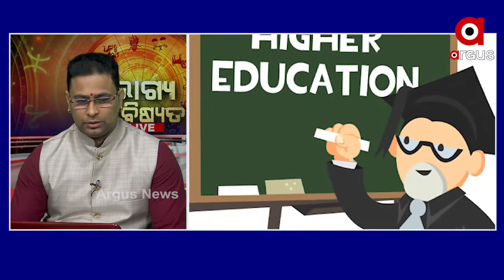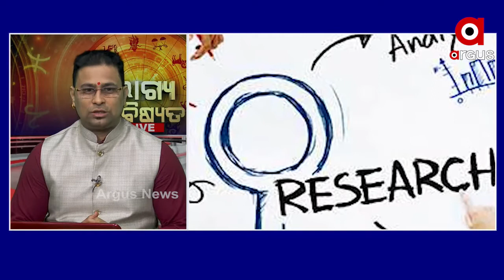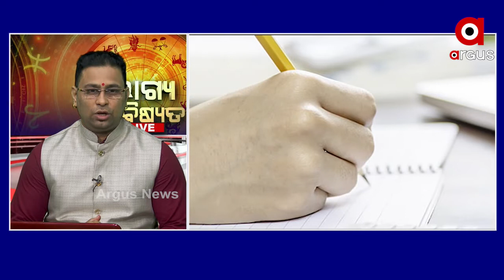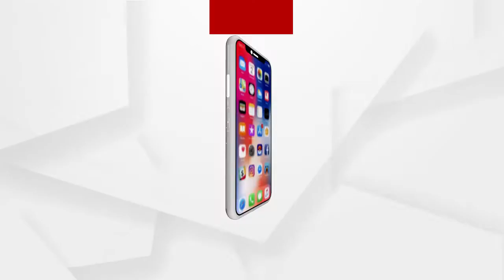BHAGYA BHABISYATA | ଭାଗ୍ୟ ଭବିଷ୍ୟତ